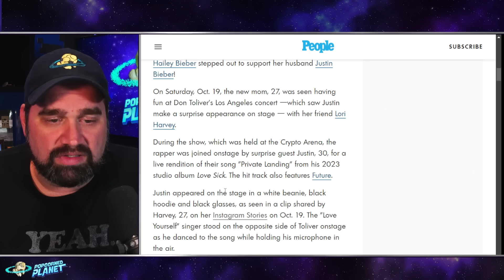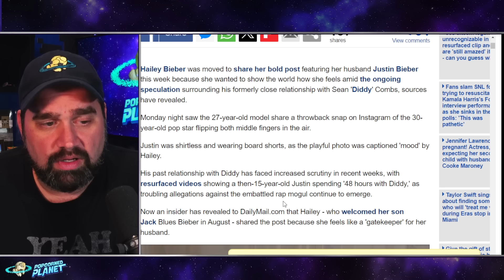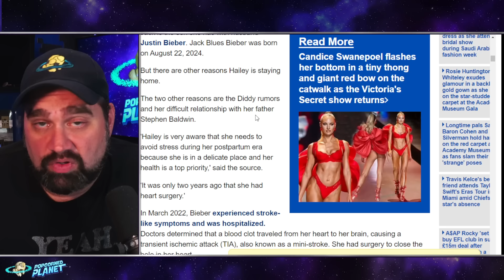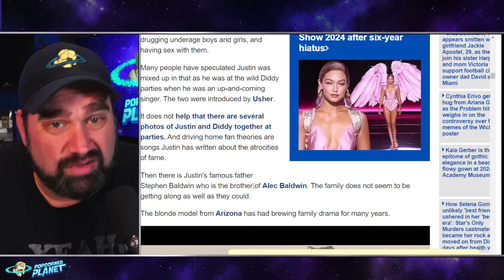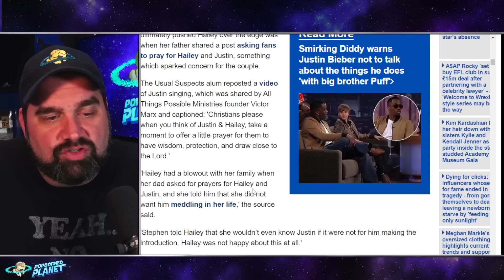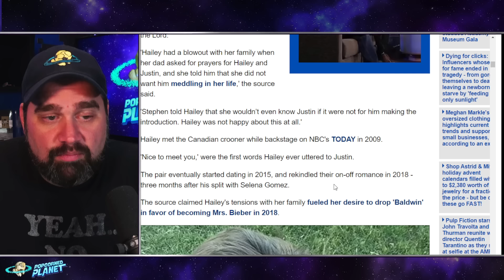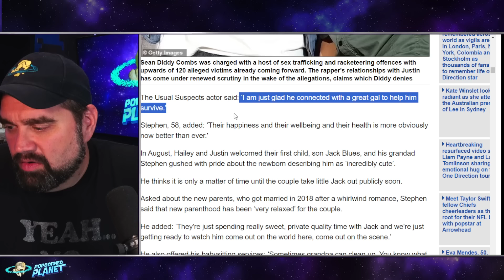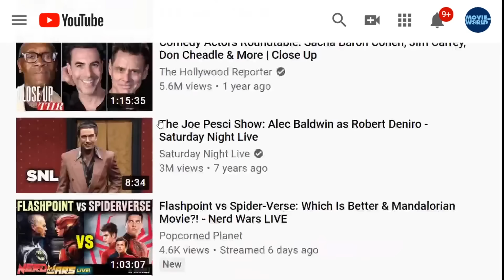Justin Bieber RESURFACES as Hailey Bieber SHUNS Father For Reacting To Diddy Drama?!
Popcorned Planet offers commentary on the biggest Celebrity News, Pop Culture Outrage and Viral Internet Stories from  all over the internet. Created and hosted by Andy Signore (as seen on Piers Morgan Uncensored) Popcorned Planet is your one stop place Daily News, Celebrity Gossip, Drama, Hollywood insight and Pop Culture Commentary.

We currently are reporting on Sean Diddy Combs his recent raid and the allegations against Cassie... the internet turning on Jernnifer Lopez... Real Life Martha from Baby Reindeer and more...

Or Send Packages, Toys & Fan Mail To:
Andy Signore
16350 Bruce B Downs Blvd